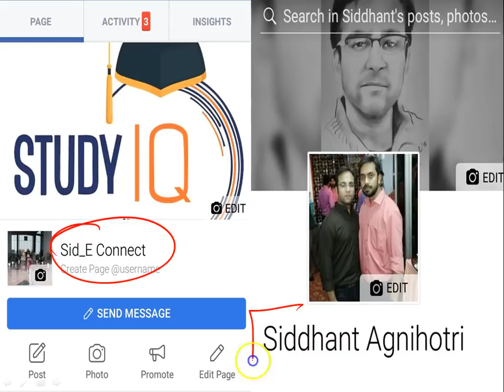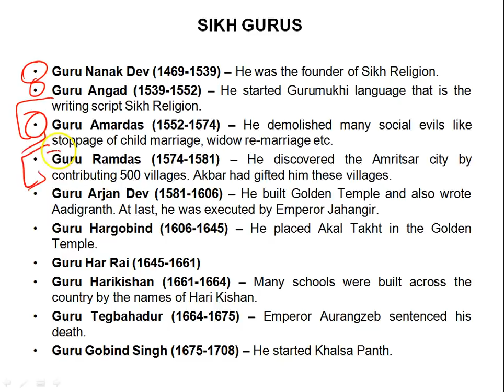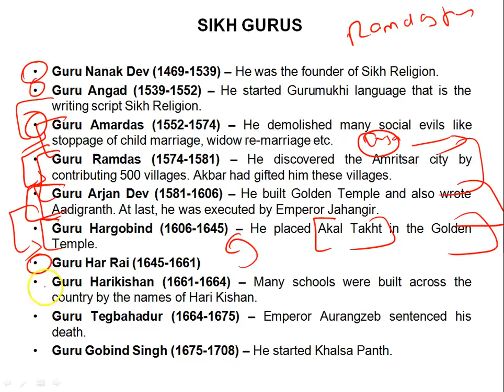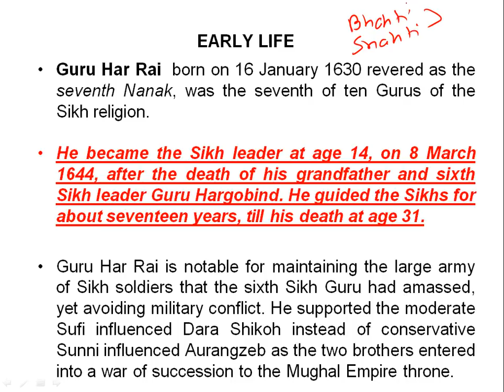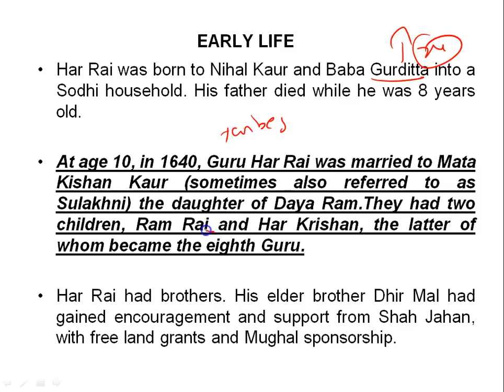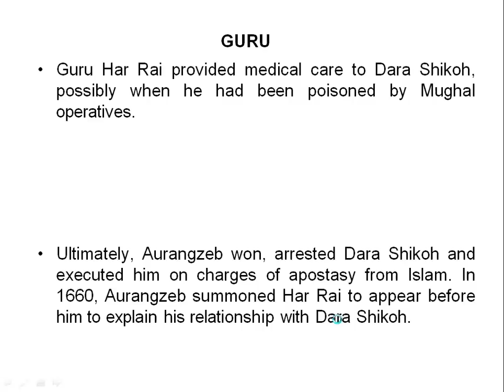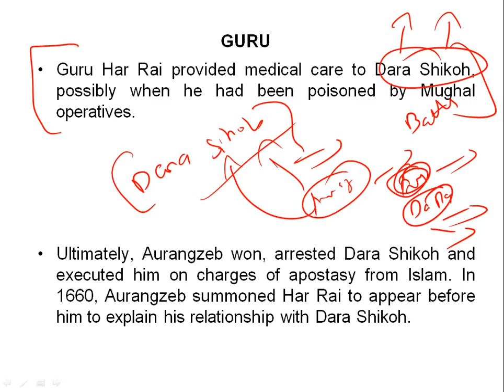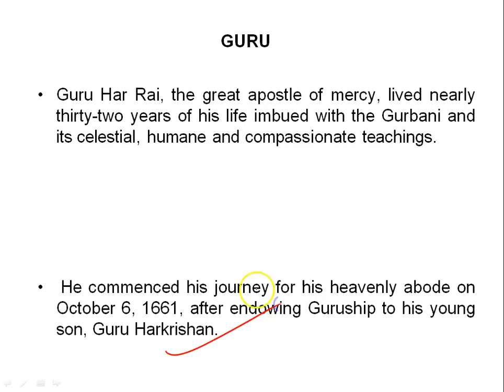Life & teaching of Guru Har Rai Ji, 7th Guru of Sikhism who started public singing tradition